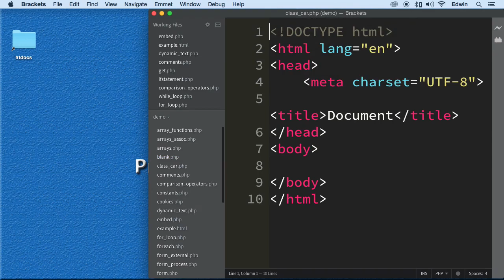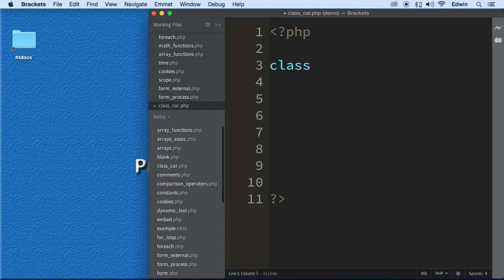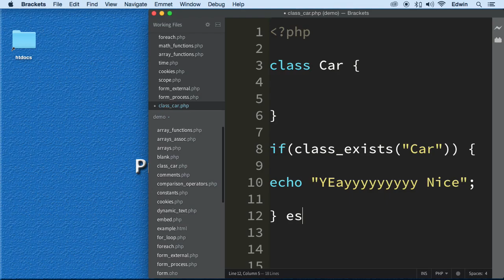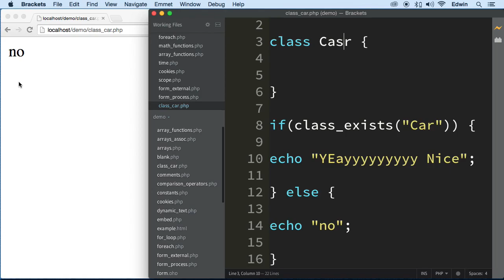066 What are classes and how to define them in PHP PHP Full Course 2021